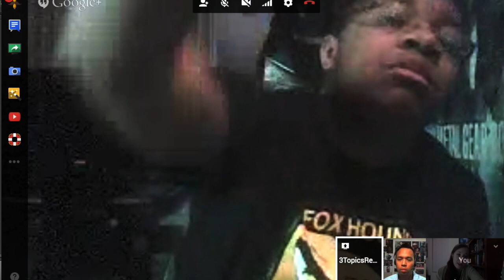1/4 Most Anticipated Games of 2015: The Witcher 3, The Order 1886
Part 1 of my collab with Angelarts and 3TopicsReviewer.